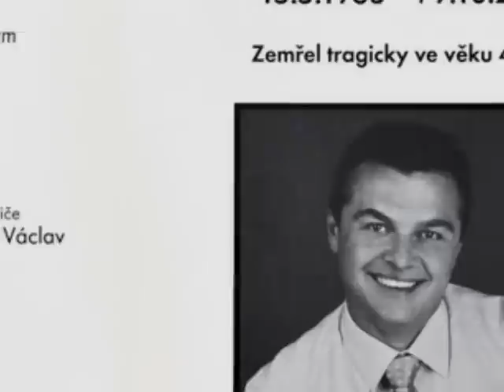Ďurička v. Kočka